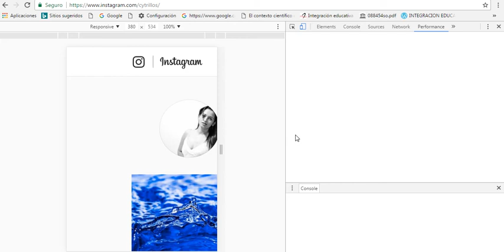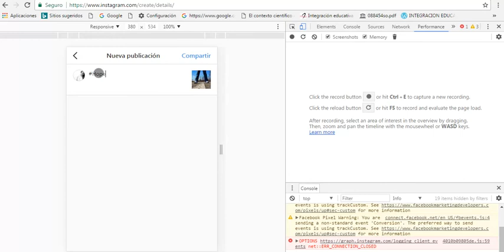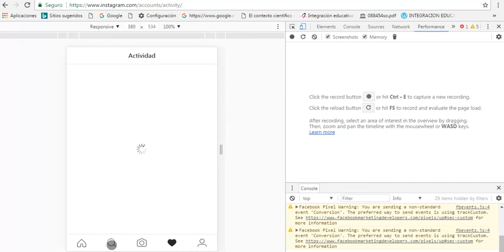Como subir fotos a instagram desde pc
Esta forma de subir imágenes a tu cuenta de instagram desde el ordenador es muy sencilla.